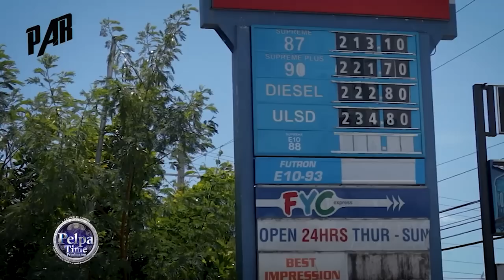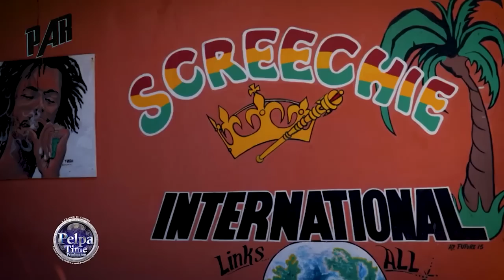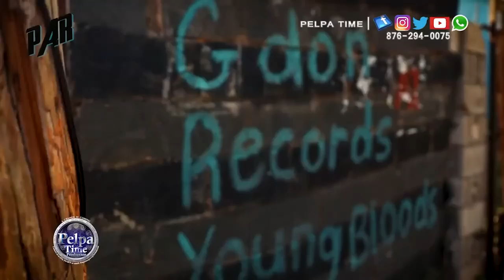Tommy Lee Sparta drop the biggest song while he was in prison, Skeng run it out AT XTREME FEST